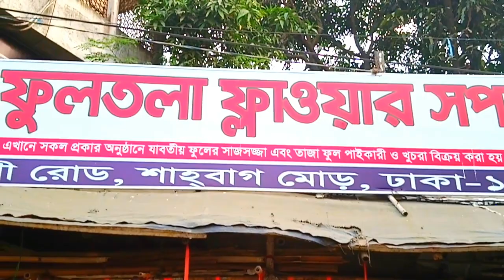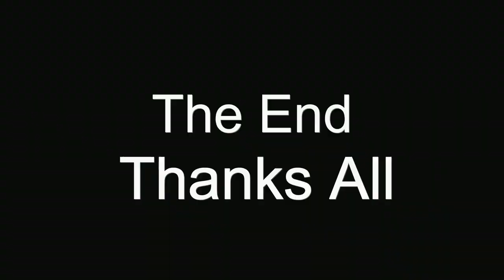14 February 2019 Happy Valentine Day Status Trending Whatsapp Status Flower Market in bd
14 February 2019 Happy Valentine Day Status Trending Whatsapp Status Flower Market in bd.

Best place to by shoes Suta Market in Dhaka Gulistan Low Price Shoes Chorai Market.

Blazer cheap cost 1000 TO 1600 Taka Only

fastival Special Kurti Ladies Wholesale Market Of Dhaka Banijjo mela

Show pieces in Bangladesh Around Bangla Room Decoration showpice

? ? ??? ? ?? ?? ? free Dhaka Banijjo